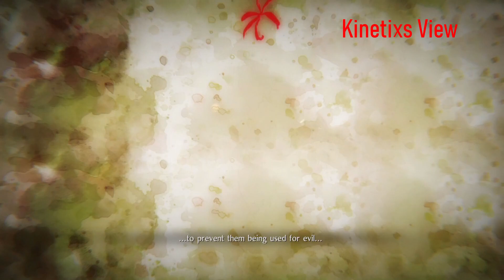Nioh2 The Complete Edition DREAM OF NIOH CO-OP-Part3 Kinetixs and Roshiu VS Yatsu-no-Kami BOSSFIGHT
This is how newbies like us try Nioh 2 we are now on Dream of Nioh hunting for waifus and bosses !
My stream failed with sound so you only see Kinetixs view
Gaming channel :